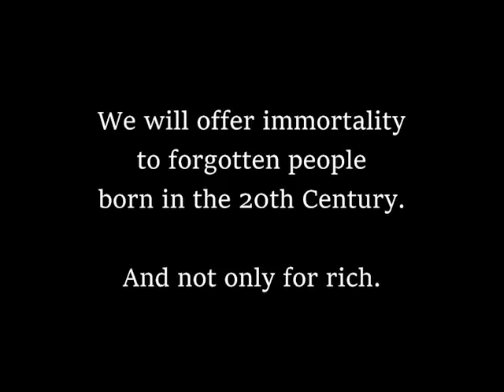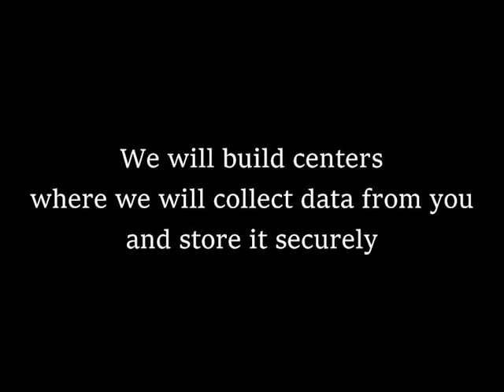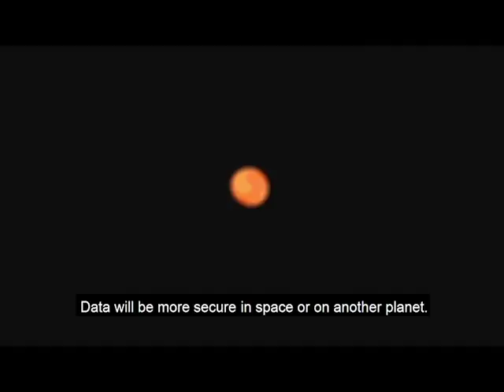Part 1 IMMORTALITY FOR PEOPLE BORN IN 20TH CENTURY. Thx to artificial intelligence after Singularity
SUMMARY

As immortality based on cryonics, mind uploading, genome engineering, etc. will not be available very soon, we propose another solution.
Using technologies available now, with help of a bit of creativity we can collect data that in the future enable us to re-create you.
Technology needed to re-create you will not be available in next dozen years. Maybe in next 1000 years. Thanks to artificial intelligence after Singularity (real, fully functional, not this one advertised for 2045 or 2029). Now we focus on collecting the best data concerning you.

Most future oriented candidate for Governor of California likes the idea.